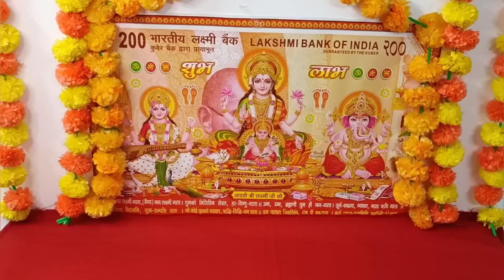दिवाली पूजन विधि 2022 !!Diwali puja vidhi 2022...